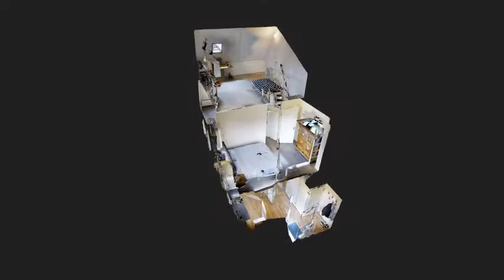Binnenkort in de verkoop in Drachten.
Deze woning komt binnenkort op Funda, maar je kunt nu alvast even binnenkijken, is dat niet gaaf?! Via de onderstaande link kun je in 3D door de woning wandelen. En geen nood! je hoeft hier niet percé een VR-bril voor aan te schaffen! Je kunt ook gewoon op je luie stoel door de woning klikken met je muis! Neem contact met ons op voor meer informatie, stuur ons een bericht! of bel 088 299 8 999